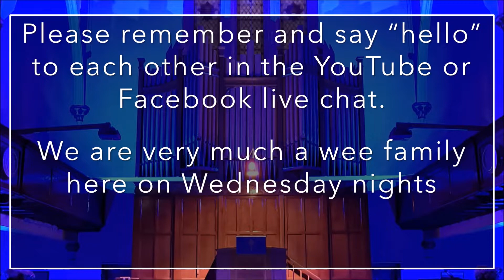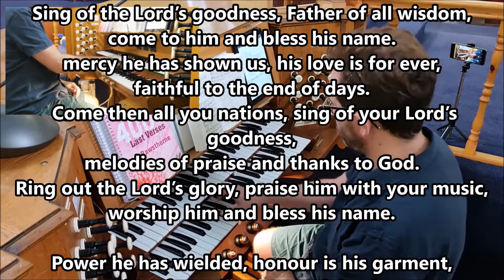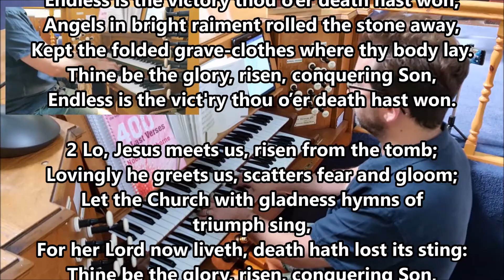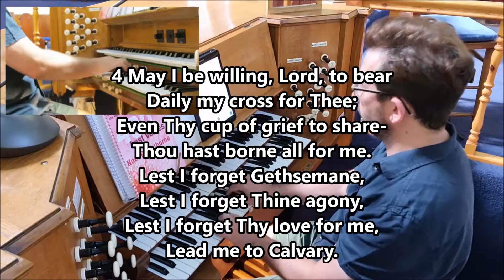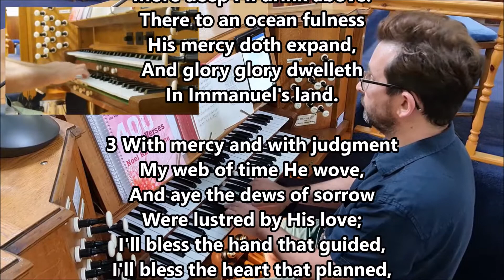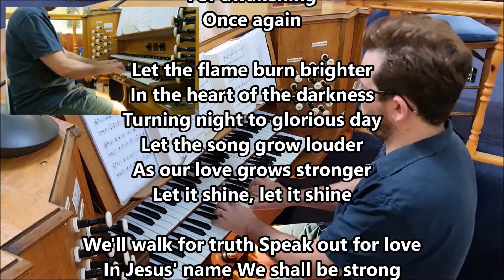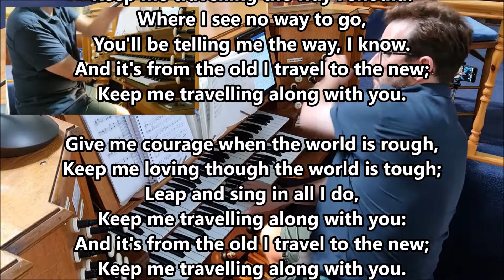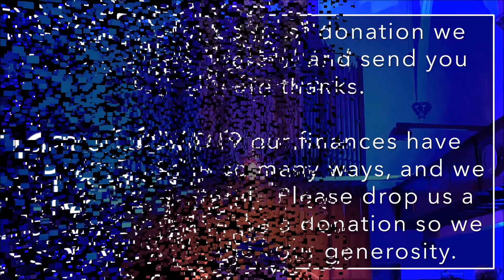Organist Entertains | Episode 69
Welcome to another Virtual Church with the Maestro!

Say hello 👋👋 in the live chat!

This is Episode 69 in the organist entertains series which yet again proves to be a super edition of your hymns and requests, and as usual all your words appear on the screen.
The dual cameras are back, and this week you have two close up on the organ keyboards (the manuals) and can see some of the fancy finger work from the Maestro.

Included tonight we have
- All creatures of our God and King
- Sing of the Lord's Goodness
- One more step along the world I go

Please consider donating to Bellshill Central Parish Church Via this

for all we are doing online to spread the wonderful news of the Gospel in Bellshill and beyond

Bellshill Central Church of Scotland Registered Charity: SC012556
346 Main Street, Bellshill, ML4 1BA